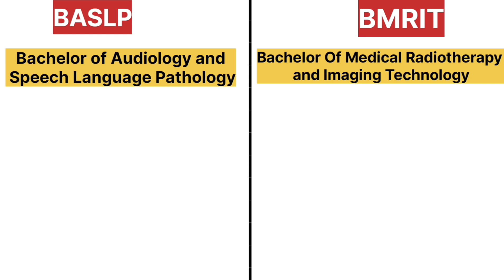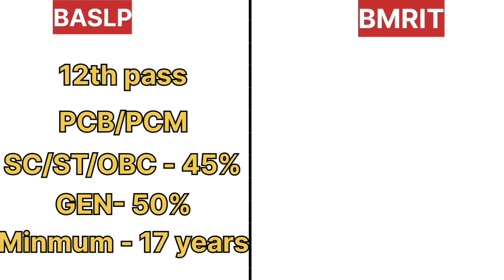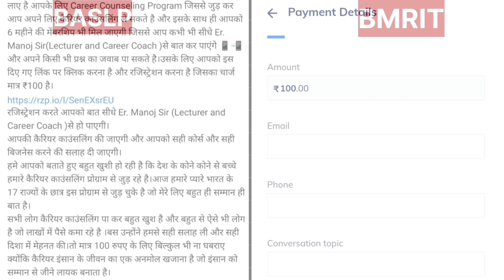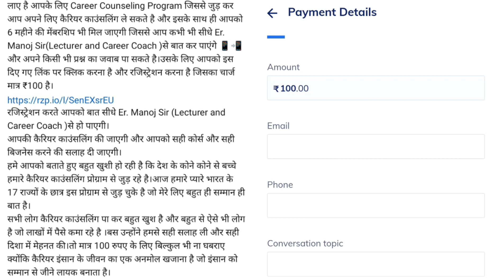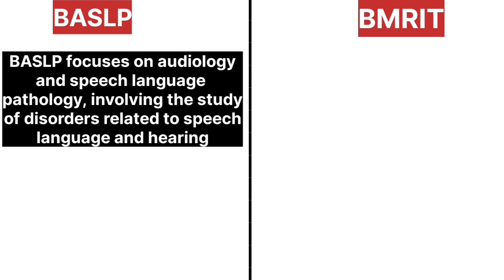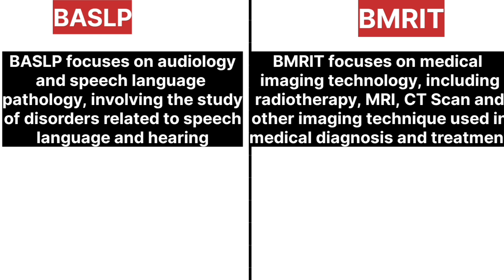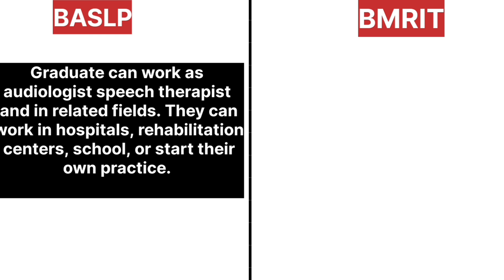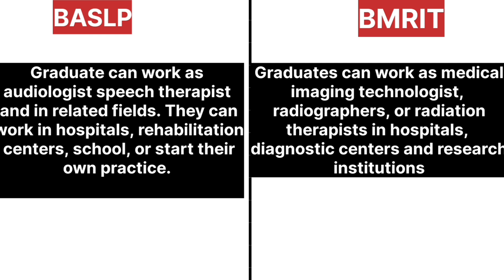BMRIT course details in hindi| BASLP course full details in hindi | what is BMRIT | BASLP vs BMRIT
Hello dear❤️❤️
Wifi knowledge World
में आपका स्वागत 🙏🙏है।अक्सर ऐसा होता है कि ना जानकारी में बहुत सारे छात्र कुछ ऐसे कोर्स को कर जाते है जिनसे उनको जॉब मिलना बहुत कठिन हो जाता है।हिंदुस्तान में 85% ऐसे युवा बच्चे है जो अपना कैरियर खुद से नहीं चुन पाते है वो किसी के भी कहने पर कोई भी कोर्स कर लेते है और बाद में पता चलता है कि इस कोर्स के द्वारा तो जॉब ही नहीं मिल पा रही है। दोस्तों कैरियर ऐसी चीज है कि अगर एक बार आप ग़लत चुन लिए तो पूरी जिंदगी नर्क बन जाती है सुधारने का मौका नहीं मिलता क्योंकि तब तक आपकी उम्र बहुत ज्यादा हो जाती है और घर वाले भी अपना हाथ पीछे खींच लेते है।
तो दोस्तो आपको बिलकुल भी परेशान होने की कोई जरूरत नहीं है।हम लाए है आपके लिए Career Counseling Program जिससे जुड़ कर आप अपने लिए कैरियर काउंसलिंग ले सकते है और इसके साथ ही आपको 6 महीने की मेंबरशिप भी मिल जाएगी जिससे आप कभी भी सीधे Er. Manoj Sir(Lecturer and Career Coach )से बात कर पाएंगे 📱📲और अपने किसी भी प्रश्न का जवाब पा सकते है।उसके लिए आपको इस दिए गए लिंक पर क्लिक करना है और रजिस्ट्रेशन करना है जिसका चार्ज मात्र ₹100 है।
रजिस्ट्रेशन करते आपको बात सीधे Er. Manoj Sir (Lecturer and Career Coach )से हो पाएगी।
आपकी कैरियर काउंसलिंग की जाएगी और आपको सही कोर्स और सही बिजनेस करने की सलाह दी जाएगी।
हमे आपको बताते हुए बहुत खुशी हो रही है कि देश के कोने कोने से बच्चे हमारे कैरियर काउंसलिंग प्रोग्राम से जुड़ रहे है।आज हमारे प्यारे भारत के 17 राज्यों के छात्र इस प्रोग्राम से जुड़ चुके है जो मेरे लिए बहुत ही सम्मान ही बात है।
सभी लोग कैरियर काउंसलिंग पा कर बहुत खुश है और बहुत से ऐसे भी लोग है जो लाखों में पैसे कमा रहे है ।बस उन्होंने हमसे सही सलाह ली और सही दिशा में मेहनत की।तो मात्र 100 रुपए के लिए बिल्कुल भी ना घबराए क्योंकि कैरियर इंसान के जीवन का एक अनमोल खजाना है जो इंसान को सम्मान से जीने लायक बनाता है।
हमने प्रण कर लिया है कि हिन्दुस्तान के एक एक बच्चे को इस मुकाम पर ले जाएंगे जिसके वो हकदार है।
फिलहाल चैनल से जुड़ने के लिए और अपना इतना कीमती समय हमे देने के लिए हृदय को गहराइयों से आपका बहुत बहुत धन्यवाद!❤️❤️
Er. Manoj Sir (Lecturer and Career Coach)🙏🙏🙏

Er. Manoj sir
Lecturer and Career Coach

baslp vs bmrit
bmrit vs baslp
baslp vs bmrit which is better
bmrit vs baslp which is better
baslp kare ya bmrit
bmrit kare ya baslp
baslp coyrse kare ya nahi
bmrit course kare ya nahi
baslp course job scope
bmrit course job scope
baslp fee
bmrit fee
baslp course me government college me admission kaise hota hai
bmrit course me government college me admission kaise hota hai
paramedical courses
top paramedical courses
baslp aur bmrit me kon sa course achchha hai
baslp course full details
bmrit course full details
baslp entrance exam name
bmrit entrance exam name